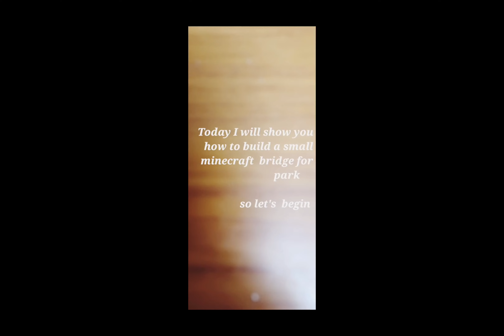how to build a small bridge for park in minecraft